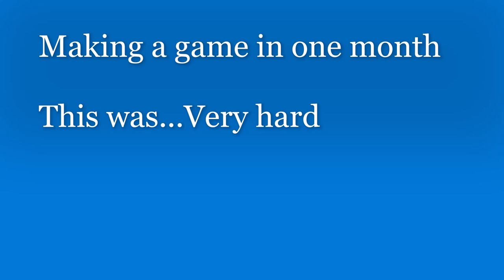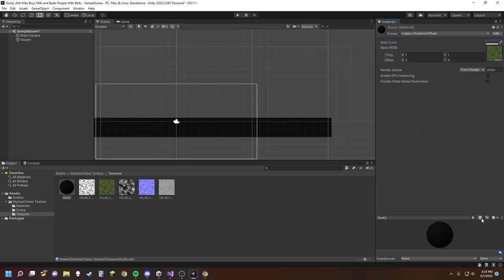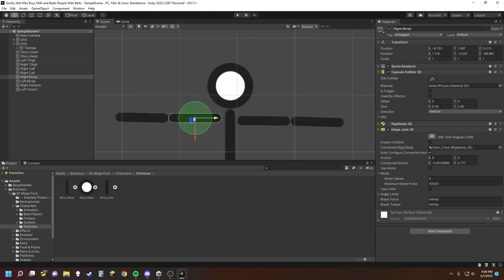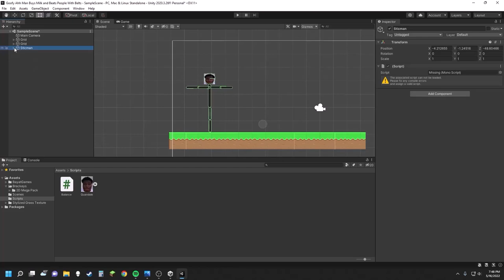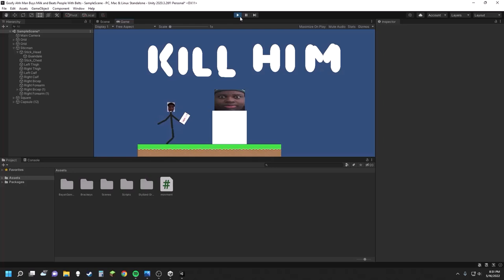The making of, Quandale Dingle Goes to The Milk Store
This video is the process of me doing a school project.